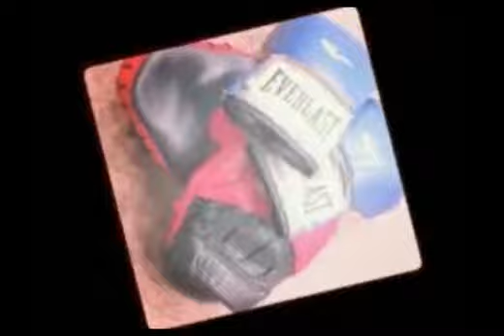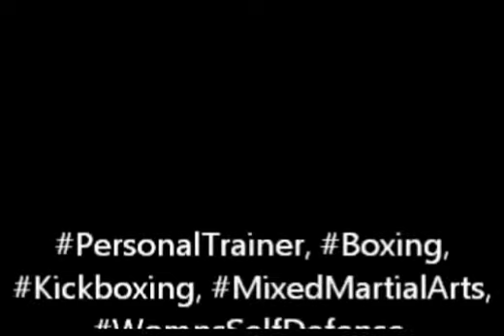Muay Thai Combos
Putting foundation work at Tightan Gym